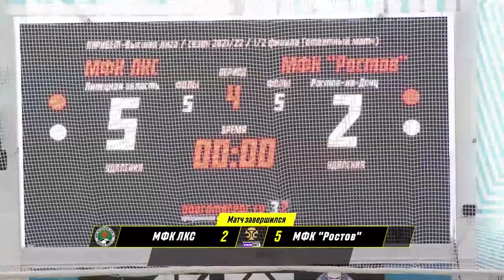Обзор.ПАРИБЕТ-Высшая лига. Плей-офф. Полуфинал. МФК ЛКС - Ростов. Матч №2. 5_2.